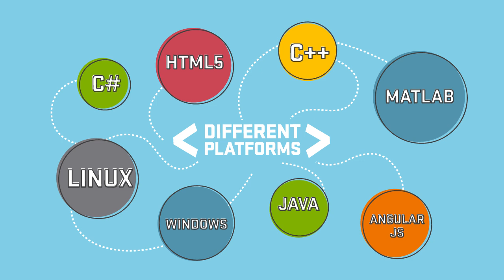Applied Materials Recruitment Video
אפלייד מטיריאלס מעצבת את פני העתיד, הצטרפו אלינו!
להגשת מועמדות, מלאו את הפרטים בקישור המצורף וצרפו קורות חיים. בהצלחה!